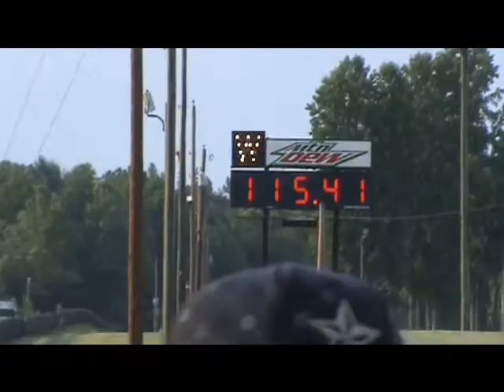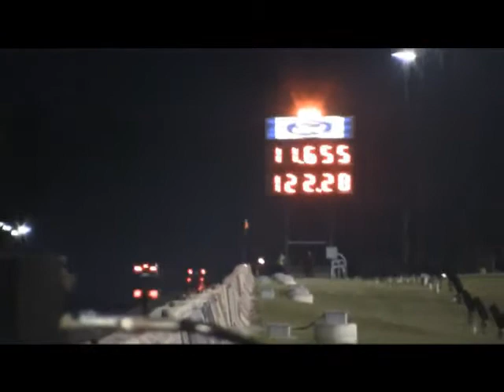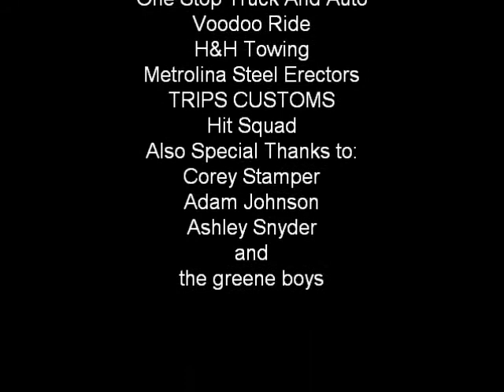COSMO MOTORS Import Vs Domestic Farmington Dragway august 4th 2012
Farmington Dragway